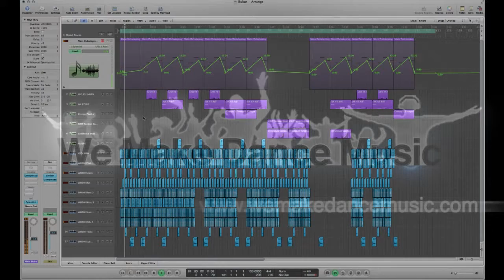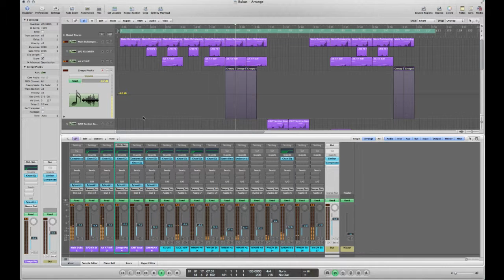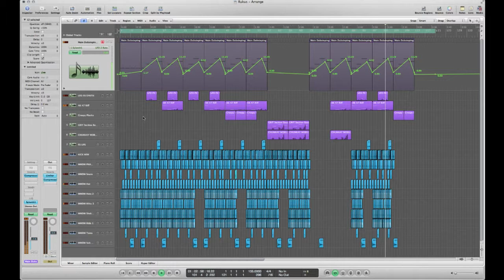Logic Pro 9 Music Project Template - RUKUS (Dubstep & BASS Style)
Description

Logic Pro 9 Project compatible with logic pro X This is about as trippy as it gets - watch the video and see the production techniques that it took to masterfully craft this Dubstep track. What an incredible resource for any Logic producer, even those who specialize in other genre. The amount of knowledge in this 3:33 stretch of musical magic is intense. Having this original project file in your synthesizer is a dream come true. Build on something that's already DOPE and make it even better. You know you've been bookmarking those soundbanks and effects for a reason - this is the perfect place to try them out!
Product Specs

6 Exclusive Sylenth soundbanks
6 MIDI Synth channels
Independent drum channels
2 Sweep - FX channels
Sidechain channel
Compatible With Logic Pro X Using 32 Lives

logic pro
mixing
native instruments
waves plugins
best wave plugins
free plugins
trap mix
trap remix
trap remake
trap project
dubstep
dubstep mix
dubstep trance
dubstep project
dubstep remix
dubstep remake
eq Tutorial
equalizer Tutorial
mastering tutorial
mixing tutorial
music
music 2015
music 2015 new songs
music video
tomorrowland 2015
ultra music festival 2015
coachella
edc
native instruments
sylenth presets
sylenth tutorial
sylenth1 presets
sylenth1
sylenth
spire presets
spire tutorial
spire presets
spire
sylenth
nexus tutorial ableton
nexus tutorial
sound design
bass tutorial
bass tutorial for beginners
bass
leads
kick
layering
samples
Serum presets
Serum sound design
Serum tutorial
Spire sound design
Spire tutorial
Spire review
free presets
free plugins
sounddesign
layering
bass layering
leads layering